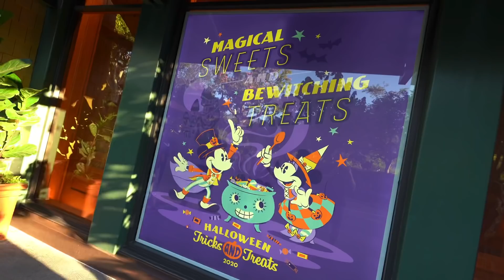When will Disneyland Open? New Halloween items at Downtown Disney & More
When will Disneyland open and whats new at Downtown Disney?
Disneyland seems to be ready to open when all lights turn green. According to executives, the park has been ready for over a month and is just awaiting guidance from state officials. Also World of Disney continues to receive all new Halloween merch as the scary season approaches.